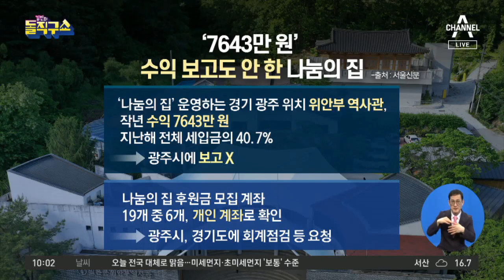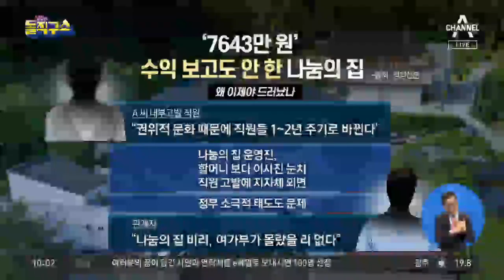‘7643만 원’ 수익 보고도 안 한 나눔의 집 | 김진의 돌직구 쇼 492 회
서울 위안부 역사관, 작년 수익 7643만 원…나눔의 집, 광주시에 보고도 안 했다
경향 나눔의 집 비리, 알 만한 사람 다 알았는데 왜 이제야 드러났나
경향 '상명하복' 강요…나눔의 집 운영진, 할머니보다 이사진 눈치 보기

2020년 1월 6일 정식 문을 연 돌직구쇼 독립채널에는 주제별 핫클립과 풀영상 다시보기 등 골라 보기 좋은 형태의 다양한 콘텐츠를 제공합니다. ‘채널A 김진의 돌직구쇼’ ☞구독☜ 부탁해요♥